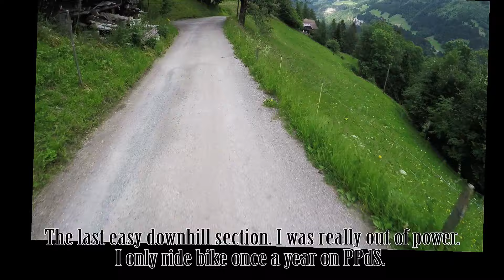Pass'Portes Du Soleil MTB 2016. Sunday. Stabilized sunday ride, descends.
0:00-5:36 01.Champéry-Les Crosets
5:37-19:17 02.Les Crosets-Les Lindarets
19:18-39:59 03. Les Lindarets-Morzine
40:00-48:00 04. Morzine-LesGets
48:01-1:07:20 05. Les Gets-Morzine
1:07:21-1:21:22 06. Morzine-Les Lindarets
1:21:23-1:43:14 07. Les Lindarets-Chátel
1:43:15-1:54:55 08. Chátel-Morgins
1:54:56-1:58:03 09. Morgins-Champoussin
1:58:04-2:21:03 10. Champoussin-Champéry